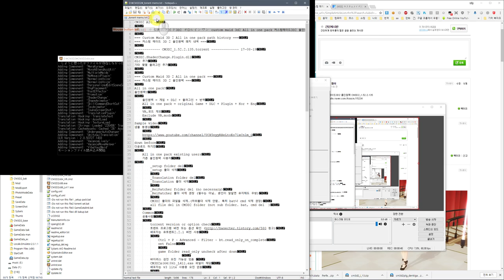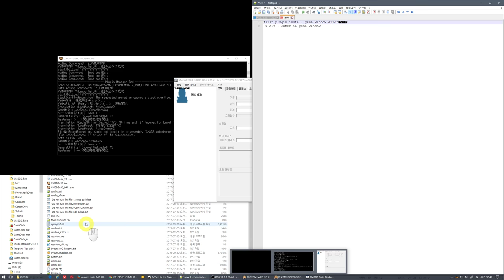커스텀메이드3D2 - first plugin install game window error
alt + enter in game window

CM3D2 AIO -

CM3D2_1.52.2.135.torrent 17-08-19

CM3D2.ShaderChange.Plugin.dll
dlc 추가
기타 몇몇 플러그인 추가

올인원팩?

    Exclude VR,mods

Sample video
샘플 동영상

    Common
    공통사항

            set False

설치법

개인 질문은?

down befor
다운전에

down
다운로드

    torrent file.

setup folder
설치 위치